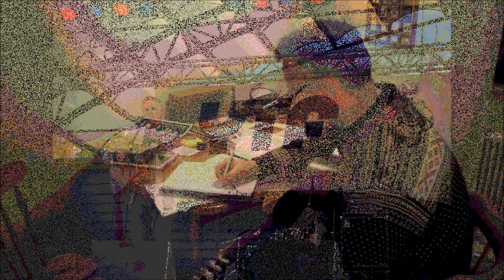Sluta söka kärlek ( där den inte finns att få)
Vissa insikter tar det tid att komma till...

SLUTA SÖKA KÄRLEK

Än ett uppbrott. Än en resa.
Men samma dröm som dör igen
Drömmen om en famn, en vila
Och din längtan efter den.

Du har väskan full av skärvor
Och frågor som är utan svar
Det enda som är helt är sorgen
Och den verkar okrossbar.

Nu tänds lamporna runt viken
Det är sent och dags att gå
Du ska sluta söka kärlek
Där den inte finns att få.

Din kompass den bara snurrar
Och du irrar planlöst kring
Du är trött på tomma tunnor
Som skriker högt om ingenting.

Du är trött på allt som splittrar
Och pockar på uppmärksamhet
Dina vänner finns på nätet
Men ingen av dem vet.

Hur du kämpar bakom masken,
Bakom dunster, Facebook-blå.
För att sluta söka kärlek

Du har börjat inventera
Vad det är du släpar på
Du vill lugna ner kompassen
Så du ser vart du ska gå.

Du vill möta morgonljuset
Med din längtan stor och hel.
Du vill gå mot det du söker
Utan rädslan att gå fel.

Du vänder ryggen åt det tomma.
Det finns nåt vackert du vill nå.
Du ska sluta leta kärlek

Copyright: Jimmy Ginsby 2014